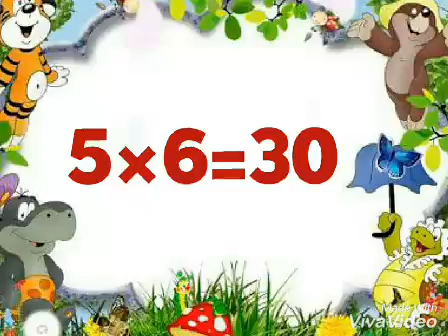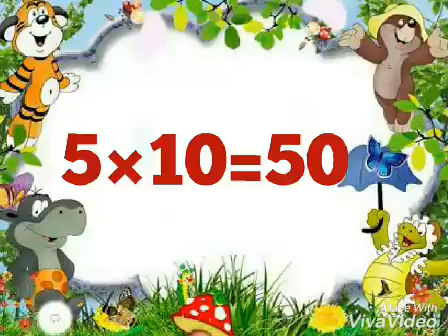Table of 5/ multiplication table/ 5 Ka table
Table of 5/ 5 Ka table/ multiplication table of 5